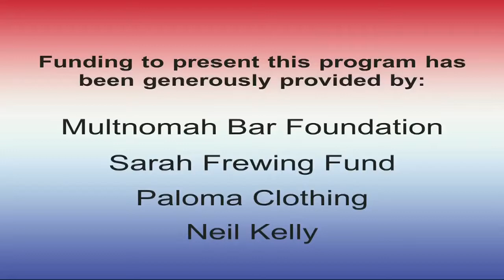LWV 10:14:14 GMO Labeling (92)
The League of Women Voters of Portland Education Fund presents the Barbara H. Fredericks Voter Forum for Ballot Measure 92: GMO Labeling.